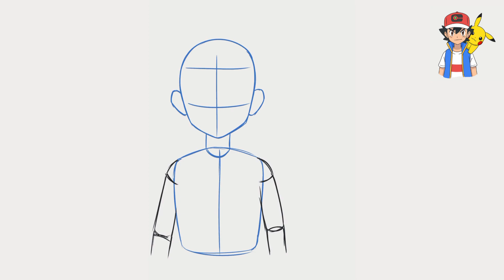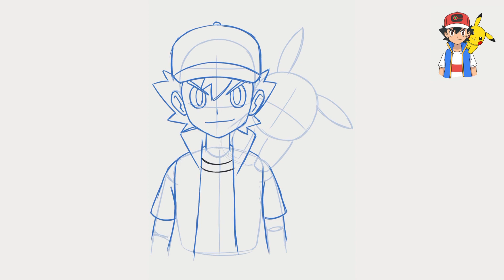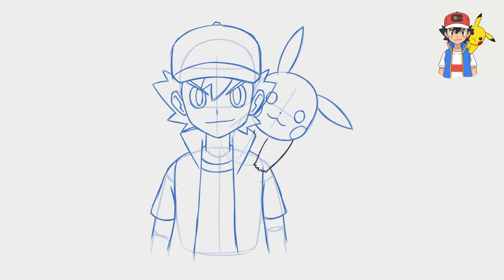COMO DESENHAR O ASH E O PIKACHU DE POKEMÓN Passo a Passo Fácil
Bem-vindo ao nosso tutorial passo a passo sobre como desenhar o Ash e o Pikachu de forma fácil! Neste vídeo, vamos guiá-lo através de um processo simples e divertido para criar os personagens de Pokemón em apenas alguns passos.

Desenhar o Pikachu e o Ash realista pode ser uma atividade divertida para todas as idades. Com este tutorial, não importa se você é um iniciante completo ou já tem alguma experiência em desenho. Nossas instruções fáceis de seguir permitirão que você crie um desenho bonito e expressivo.

Se você gostou deste vídeo e deseja ver mais tutoriais de desenho, não se esqueça de se inscrever em nosso canal e ativar as notificações para receber atualizações sobre novos conteúdos.

Agora, vamos começar a desenhar! Assista ao vídeo e divirta-se aprendendo a criar o Ash e o Pikachu passo a passo.

እንዴት እንደሚሳል
كيف ترسم
Ինչպես նկարել
necə çəkmək
nola marraztu
কিভাবে আকে
як маляваць
kako crtati
как да рисувам
ಹೇಗೆ ಸೆಳೆಯುವುದು
com dibuixar
сурет салу
sa unsa nga paagi aron sa pagkalos
mmene kudzatunga
如何画
如何畫
nzira yekukwevera
කොහොමද අඳින්නේ
그리는 방법
kako nacrtati
çawa bikujin
hvordan man tegner
ako kresliť
kako narisati
Kiel desegni
kuidas joonistada
Paano Gumuhit
kuinka piirtää
como deseñar
sut i dynnu
როგორ დავხატოთ
איך לצייר
hogyan rajzolj
esi ise
ווי צו ציען
cara menggambar
描く方法
cara nggambar
របៀបគូរ
ວິທີການແຕ້ມ
duci
kā zīmēt
kaip piešti
wéi zeechnen
како да црташ
എങ്ങനെ വരയ്ക്കണം
kif tfassal
me pehea ki te utu
कसे काढावे
хэрхэн зурах
څنګه رسم
چطوری طراحی کنیم
jak narysować
ਕਿਵੇਂ ਖਿੱਚਣਾ ਹੈ
кантип тартат
как нарисовать
le auala e faalatalata
Како цртати
ho hohela joang
ڪئين ٺاهيو
வரைவது எப்படி
jak kreslit
ఎలా గీయాలి
nasıl çizilir
як намалювати
indlela yokudweba
indlela ukudweba